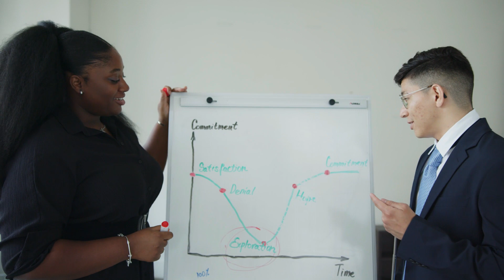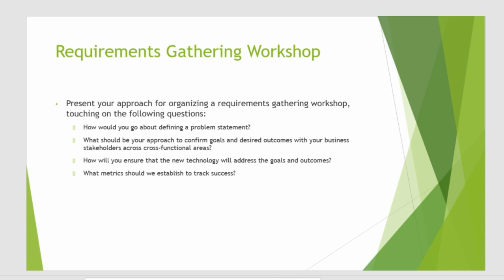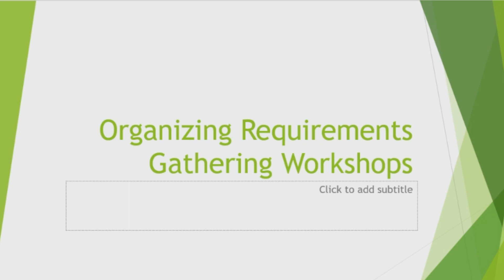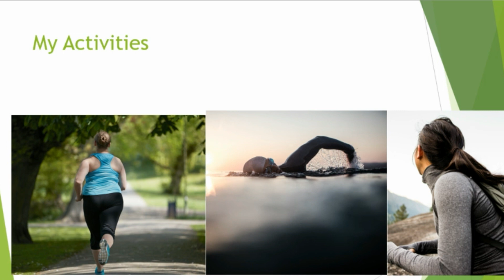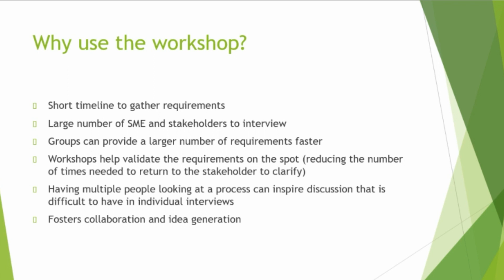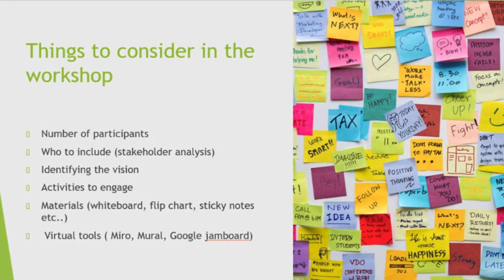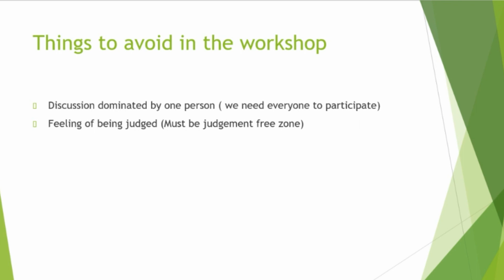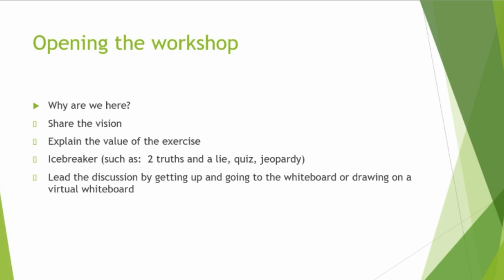[Part 1] Business Analyst Interview Presentation Example - Workshop Facilitation Case Study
In today's Business Analyst Training we are talking about hpw to do Business Analyst interview presentations and also how to facilitate work shops. This interview presentation features a question about the approach to organizing workshops and this is what we will discuss in this videeo.

 There is resume help so you can refine your Business Analyst resume